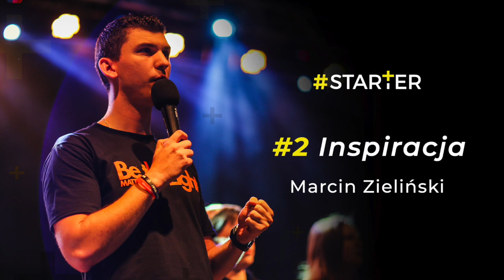Inspiracje - Marcin Zieliński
Przed wami #2 Inspiracja konferencji STARTER/19, którą wygłosił Marcin Zieliński 😀
Udostępniajcie żeby to dobre słowo niosło się dalej !